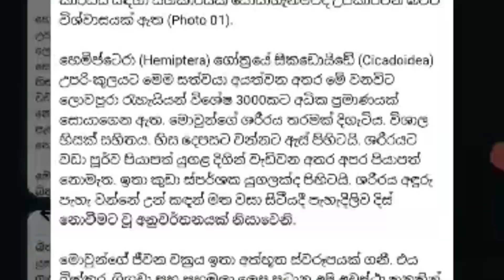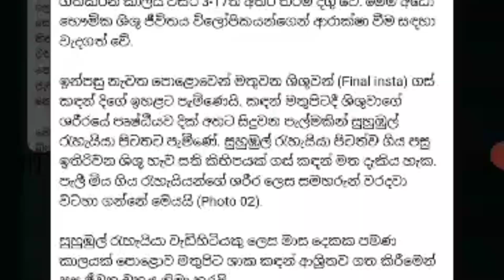රැහැයියා ගැන විස්තර | rahaiya bird | rahaiya sound | රැහැයියන්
It is certain that many people have experienced the mysterious, frightening sound that can be heard continuously day and night in the dark thickets below the garden, near the forest clearing and in the thick forests.  The extremely intense nature of the sound and the difficulty in identifying the animal making the sound creates this feeling of dread.  But it seems that many people don't know that it is a very small insect that emits this ear-splitting sound.

 Most people who know about the hornbill believe that the hornbill emits this sound through its mouth or by flapping its wings.  But the most amazing thing is that the rahaiya makes this sound by making the organ called 'Tana Rajjuwa' in the rahaiya's body collide with the muscles.  Scientists believe that this sound helps the male to find a mate for reproduction and that there is a relationship between the sound of the birds and the light intensity.

animals for kids sri lanka
learn animals in sri lanka
sathun gana visthara
sathun warga kirima
apa awata sathun
සතුන් පිලිබද වීඩියෝ
සතුන් ගැන තොරතුරු
සතුන් ගැන විස්තර
සතුන් ගැන රචනා
සතුන් වර්ග